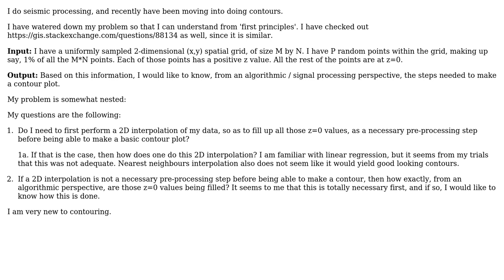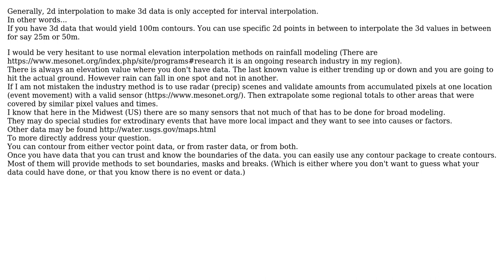GIS: Step by step contour creation algorithm? (2 Solutions!!)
GIS: Step by step contour creation algorithm?

With thanks & praise to God, and with thanks to the many people who have made this project possible! | Content (except music & images) licensed under CC BY-SA | Music | Images & others | With thanks to user TheGrapeBeyond user PolyGeo user Pau user Brad Nesom and the Stack Exchange Network Trademarks are property of their respective owners. You are responsible for your own actions.